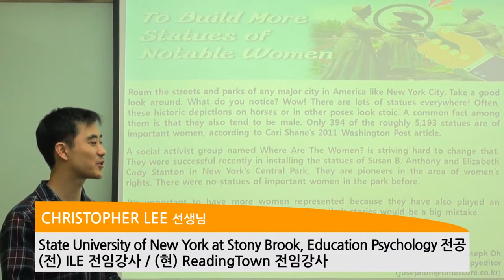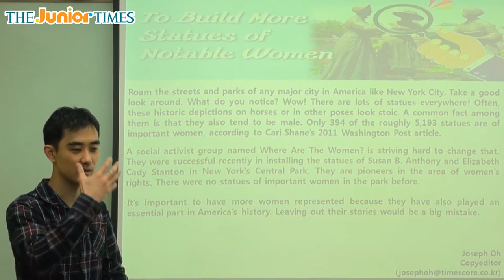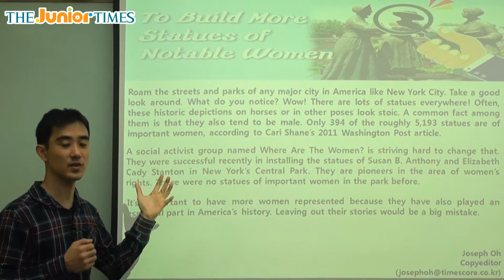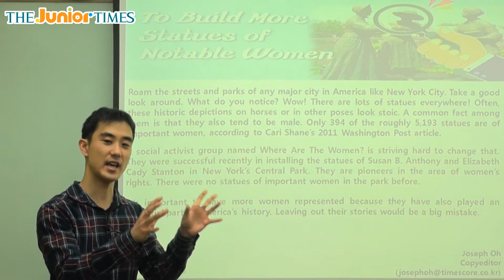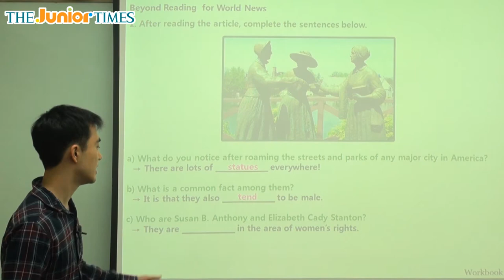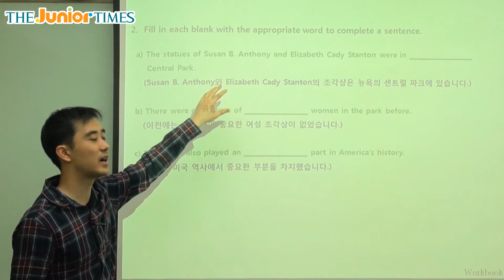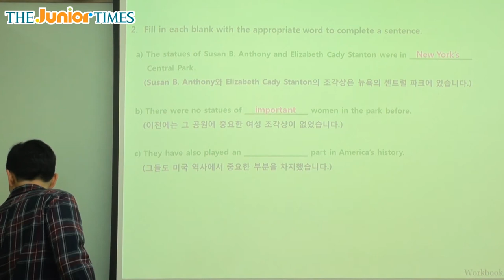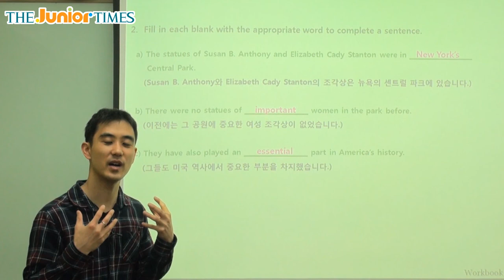To Build More Statues of Notable Women - 주니어타임즈와 함께 하는 월드뉴스 동영상 강의 ( The Junior Times - No.625 )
여자 동상을 더 많이 세우기 위하여